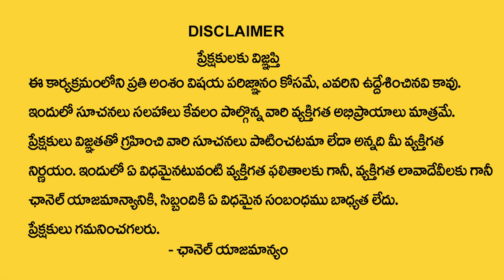మేషరాశి జూన్ 2024 రాశి ఫలితాలు | Mesha Rasi Phalithalu June 2024 | Aries horoscope | Sudheer Sharma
Watch► మేషరాశి జూన్ 2024 రాశి ఫలితాలు | Mesha Rasi Phalithalu June 2024 | Aries horoscope | Sudheer Sharma